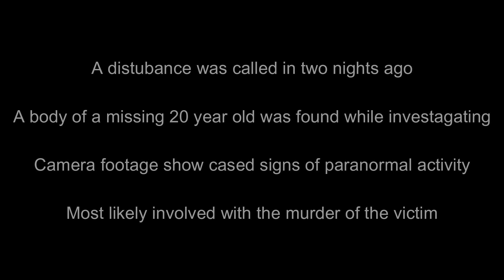The Haunting (Horror Short / College Project)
hello friends,

today is not a fnaf plush video but a college project I did with the help of my good friend and my sister. Essentially a DIY horror short filmed on a phone so it's pretty iffy but it was done 1 day before the due date lol. the class liked it at least so I thought why not share it here too since there's been no new activity on here!

hope yall like it, we plan to do more of these type of live action videos with actual people instead of plushies, and in better quality lol, so yeah, thanks for checking it out!

Be sure to check out my 2nd channel: Anthony The Watermelon!
My Links:

Instagram: Anthony The Strawberry (Vinyl Photography) -

 / anthonythes..

Instagram 2: Anthony The Mango (manga/anime related stuff) -

 / anthonythemango..